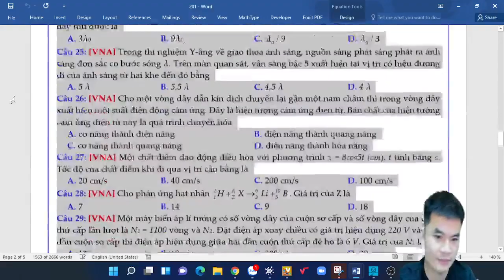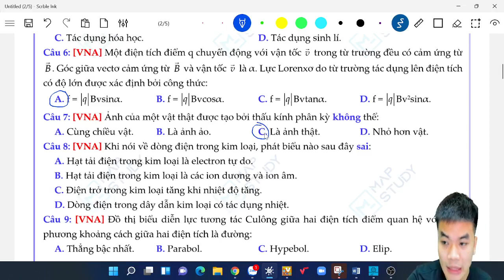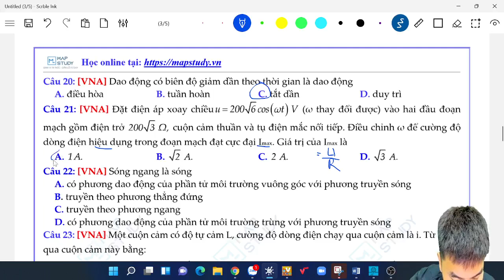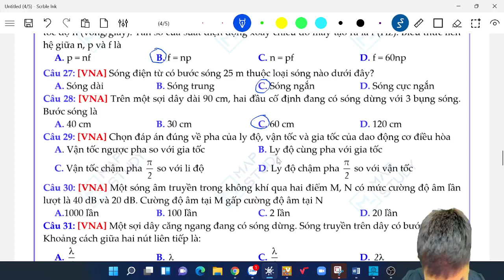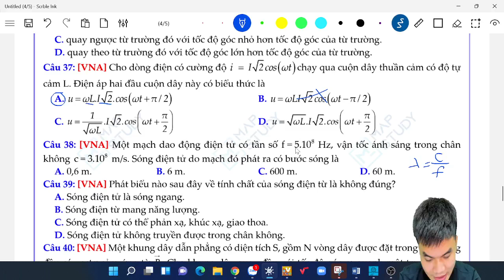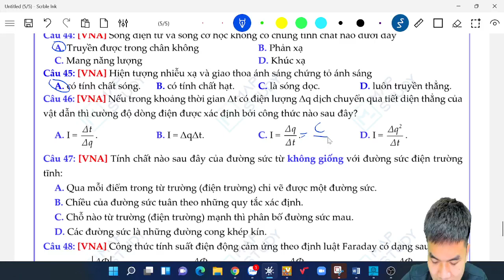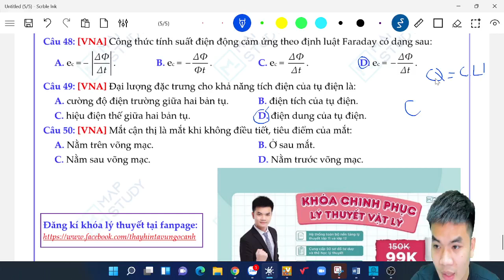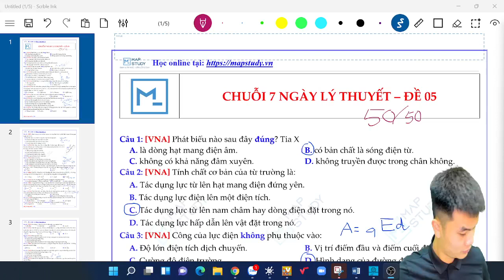Chuỗi 7 ngày lý thuyết - Vật lý 12 - Buổi 05 - Thầy VNA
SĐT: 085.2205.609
Dạy offline: Ngã tư sở - Hà Nội